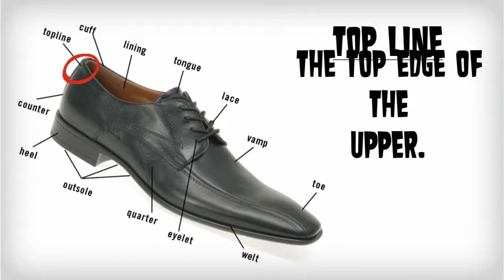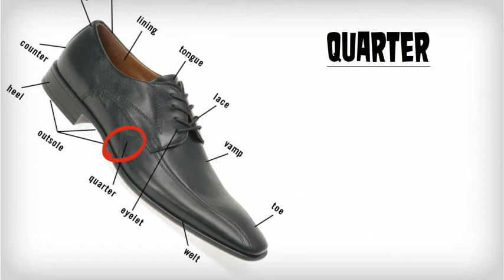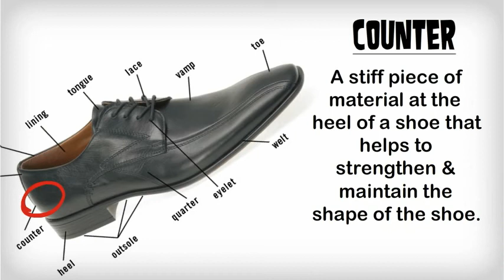Shoe Anatomy - 21st Jan